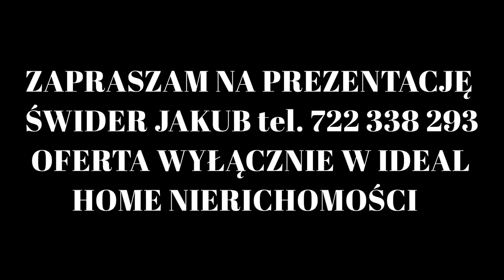Nieruchomości | Parterowy dom Wysoka Głogowska